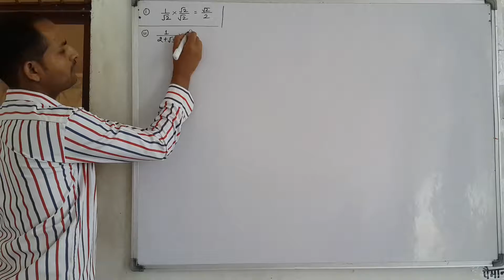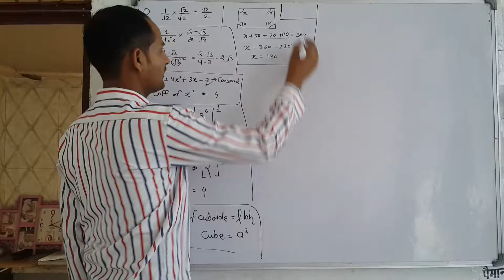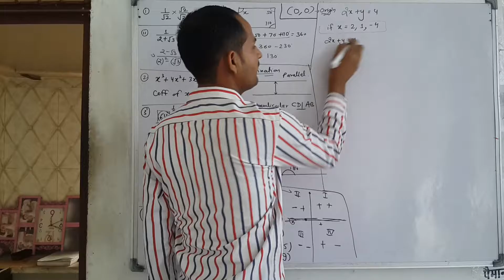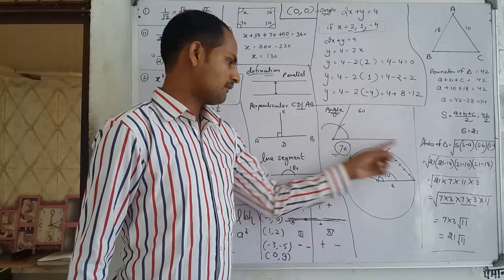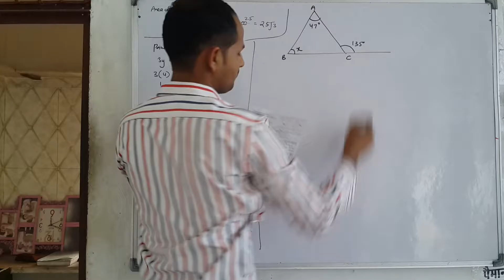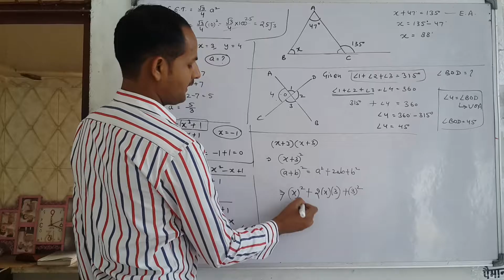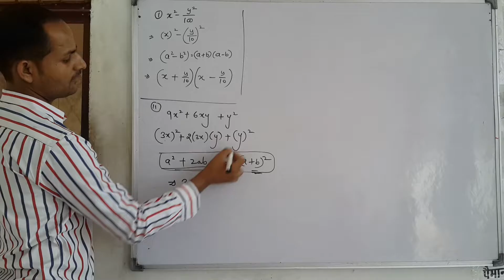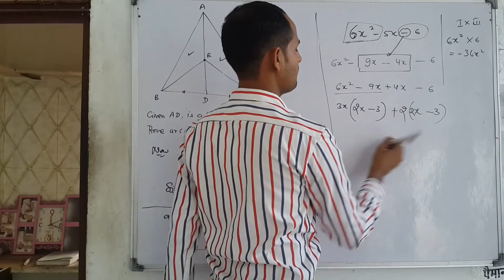Rationalise the Denominator, Heron's Formula, Volume Of Cuboid, Reminder, Factorise